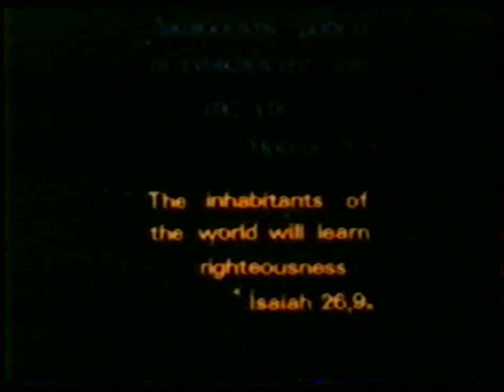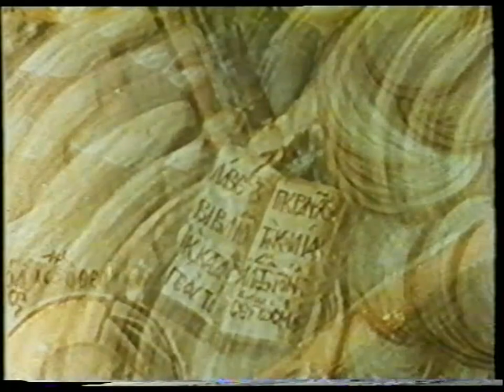''ΑΠΟΚΑΛΥΨΙΣ ΙΩΑΝΝΟΥ''( ΔΙΑΒΑΖΕΙ Η ΑΡΕΤΉ ΚΥΠΡΑΙΟΥ)